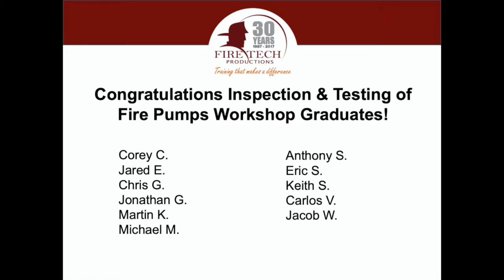Inspection & Testing of Fire Pumps Workshop, Aug 18, 2020, Carmel, IN